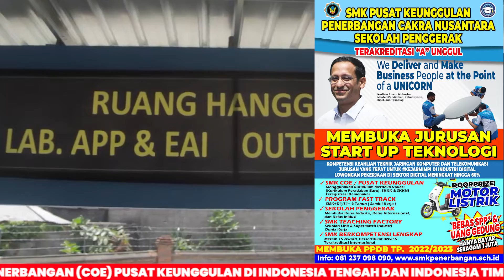AYO CIPTAKAN START UP !!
Sekolah Vokasi Pusat Keunggulan Bidang Penerbangan dan Kebandaraan Terakreditasi A Pertama di Indonesia Tengah dan Timur? Diamana Lagi Kalau Bukan SMK Pusat Keunggulan (COE) Penerbangan Cakra Nusantara Sekolah Penggerak. !

 Banyaknya Bandara yang tersedia dan akan muncul bandara baru akan menyerap tenaga kerja yang banyak, tentunya industri bandara dan penerbangan memerlukan SDM yang terampil, berkompetensi tinggi, softskill yang luar biasa serta budaya dan disiplin kerja yang tinggi. Jika Sobat ingin berkarir di dunia penerbangan dan bandara, tenang SMK Penerbangan Cakra Nusantara Solusinya.

 Sekolah SMK Pusat Keunggulan (COE) Penerbangan Cakra Nusantara Sekolah Penggerak merupakan sekolah pelopor pertama di wilayah Indonesia tengah dan Indonesia Timur dalam pendidikan vokasi dunia penerbangan. SMK Penerbangan Cakra Nusantara telah meraih 13 Penghargaan Nasional serta Rekor MURI sejak kelas X PPL di area Militer TNI AU, dan 2 Penghargaan dari Lembaga Penghargaan Indonesia Dunia (Leprid) terapkan K3 sejak kelas X dan Fasilitas Mobil Simulator Pesawat Cesna 172 satu satunya di Indonesia, serta meraih ISO 45001:2018 Kesehatan dan Keselamatan Kerja (K3) sejak Masa Pengenalan Lingkungan Sekolah satu-satunya di Indonesia

 SMK Penerbangan Cakra Nusantara merupakan sekolah yang memiliki Lembaga Sertifikasi Profesi yang berlisensi BNSP, Memiliki Bursa Kerja Khusus (BKK) yang telah berizin dengan No: 250/2/5419/DT/DPMPTSP/2017, jadi tidak perlu khawatir setelah lulus dari SMK Penerbangan Cakra Nusantara nanti sudah pasti menjadi SDM yang unggul dan memiliki skill yang tinggi serta peluang kerja yang sangat luas di industri.

Mari menjadi manusia yang mempunyai sejarah dengan kisah kehidupan yang berhasil, dengan menjadi siswa SMK Pusat Keunggulan (COE) Cakra Nusantara Sekolah Penggerak, Terakreditasi A secara Institusi dan Terakreditasi A secara jurusan, mempunyai LSP terlisensi BNSP sehingga lulusannya tidak perlu bersertifikasi kompetensi menginduk di LSP lain, terdapat program fastrack dengan Perguruan Tinggi dan Sekolah Tinggi Vokasi serta link dan Supermatch dengan industri, masa depan ditentukan dari sekarang

 Jika Sobat tertarik dengan pendidikan vokasi khususnya dunia penerbangan yuk kepoin SMK Penerbangan Cakra Nusantara. Nah SMK Penerbangan Cakra Nusantara sudah dipercayakan untuk menjadi Sekolah Penggerak dan Pusat Keunggulan untuk mencetak SDM yang terampil dan unggul di bidang industri. SMK Penerbangan Cakra Nusantara memiliki beberapa jurusan diantaranya :
1. Teknik Pesawat Udara ( Konsentrasi Airframe Power plant dan Electrical Avionics )
2. Teknik Jaringan Komputer dan Telekomunikasi ( Konsentrasi Penerbangan, Luar Angkasa dan Satelit, Kereta Api, LRT, MRT, Kereta Cepat, serta Perkapalan )
3. Management Perkantoran dan Layanan Bisnis ( Konsentrasi Kebandaraan dan Industri Penerbangan, Stasiun Kereta, serta Pelabuhan )
4. Energi Baru terbarukan ( Konsentrasi Baterai, Tenaga Surya, Hydro, Angin, dan Bio Masa )
SMK Penerbangan Cakra Nusantara juga memiliki lembaga sertifikasi BNSP yang tentunya akan menunjang peluang karir dan sebagai bukti skill yang dimiliki sobat nantinya setelah lulus. Jadi tunggu apalagi segera mendaftarkan diri di SMK Penerbangan Cakra Nusantara.

📌 Membuka PPDB TP. 2022/2023 - BEBAS SPP!!
► Informasi lengkap hub :
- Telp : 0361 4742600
- Call Center/WA : 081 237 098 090
- SMS/WA : 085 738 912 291